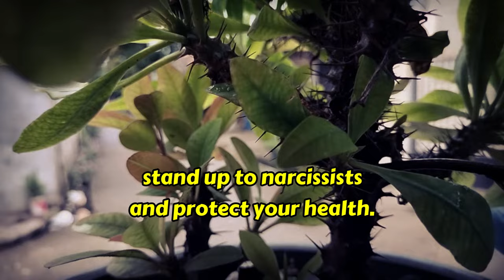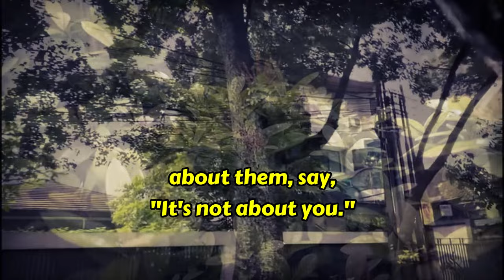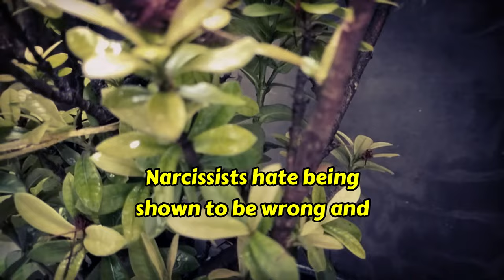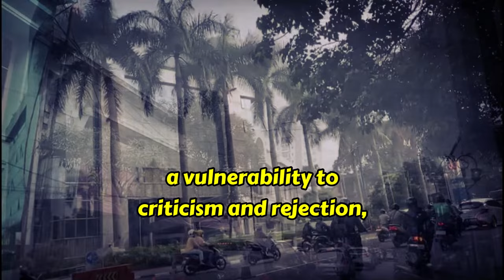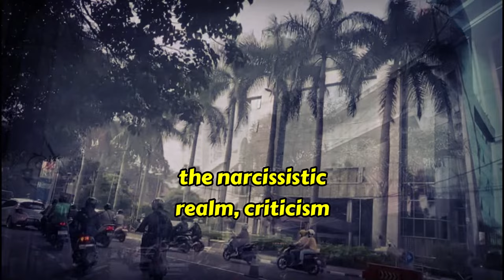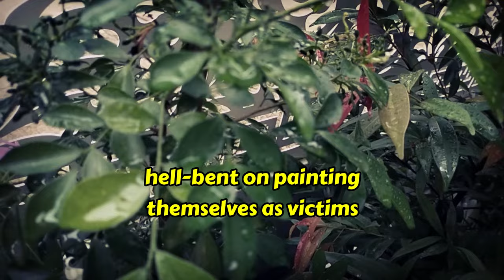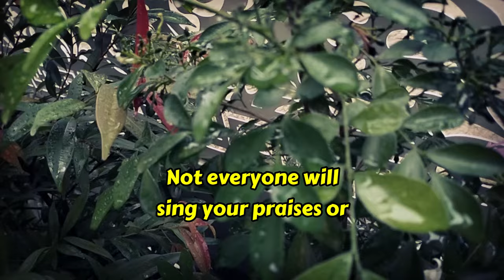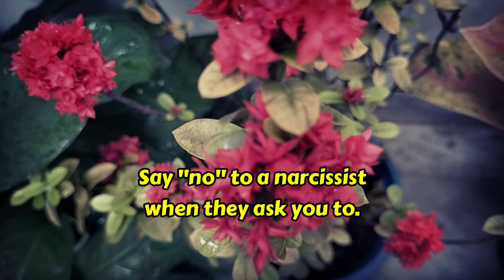These Mean Words Can Scare Narcissists and Make Them Always Bow Down to You |NPD| Narcissist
🔥 Discover the secret language that makes narcissists bow down to you! In this eye-opening video, we unveil the potent words that send shivers down the spine of even the most self-absorbed individuals. Learn the art of verbal judo and witness the transformation as these mean words become your ultimate tool for asserting control and gaining the upper hand.

🧠 Arm yourself with psychological insights and communication strategies that will leave narcissists powerless. Explore real-life scenarios and practical examples that demonstrate the effectiveness of carefully chosen words in disarming their egos. Don't miss out on the chance to turn the tables and reclaim your power in challenging relationships.

Master the art of communication and navigate through the intricacies of human behavior with confidence. Your journey to dominance starts here! 💪🗣️